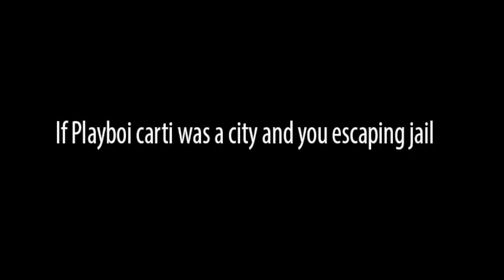This Video Doesn't Make Sense | Episode 1 | ROBLOX Realistic Roleplay 2